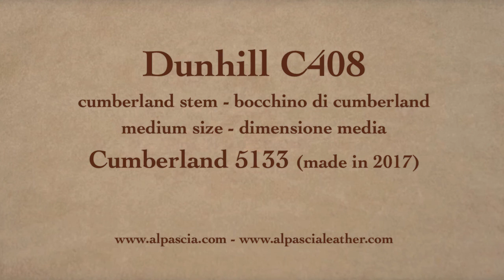Pipa Dunhill Cumberland 5133 Group 5 - smoking pipe C408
Dunhill Cumberland 5133